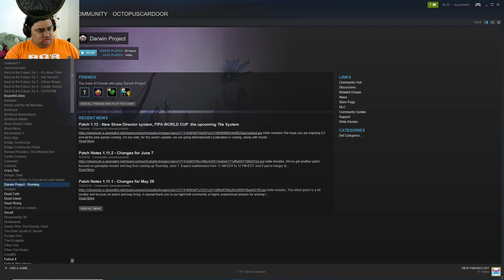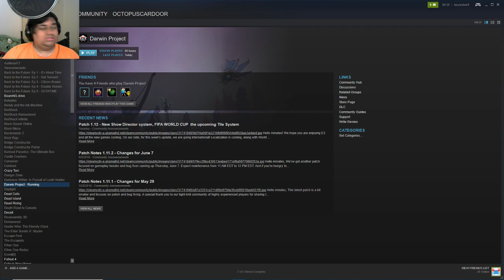Leader boards Reset! Moving back to top 25 Directors? | Darwin Project